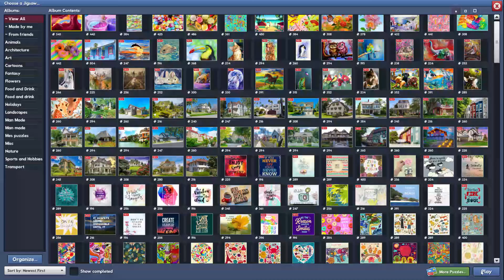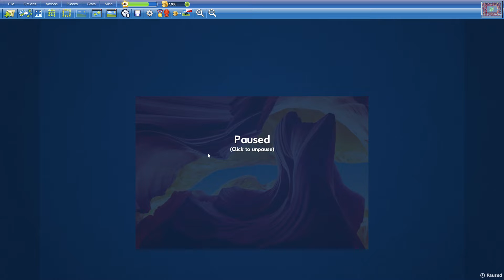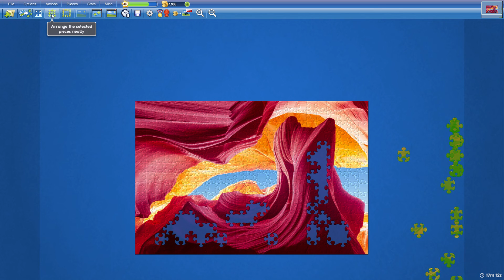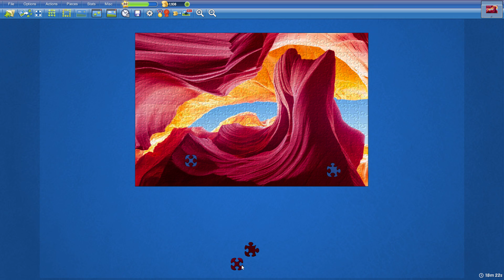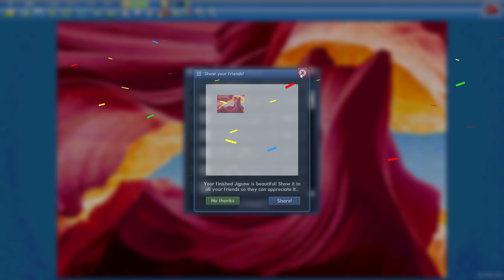Antelope Canyon in 18min24s